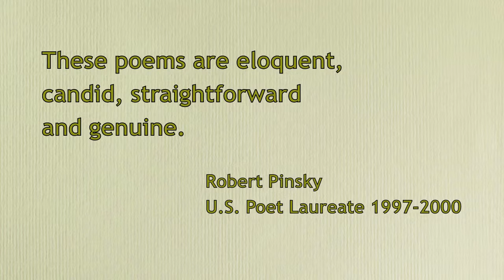Adele Kenny's Book Launch for WHAT MATTERS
Book Launch for Adele Kenny's Poetry Collection, What Matters, Kuran Arts Center, Fanwood, NJ, November 20, 2011